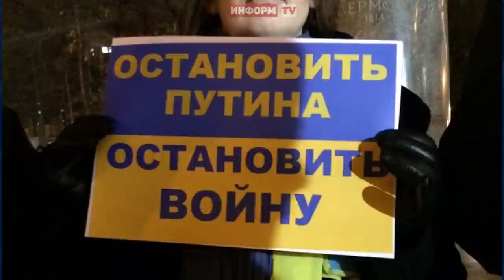ЛИШИЛАСЬ ФРАНЦУЗСКОГО ПАСПОРТА | Дочь Дмитрия Пескова УСТРОИЛА ИСТЕРИКУ из-за санкций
НА Елизавету Пескову, старшую дочь пресс секретаря президента Росссии, пару дней назад были наложены санкции. А сегодня девушка в гневе обратилась к общественности.
Лизе сейчас 24 года и уже в таком возрасте она может похвастаться достижениями, о которых большинству только мечтать. Она работает директором и основателем коммуникационной фирмы, а также исторического фонда. У нее степень магистра международных отношений, которую она получила в МГИМо.